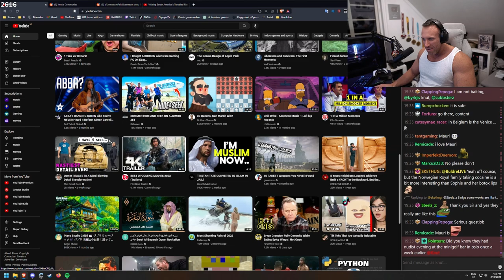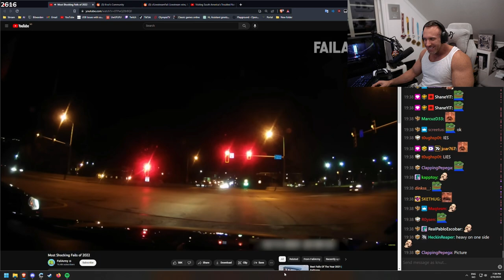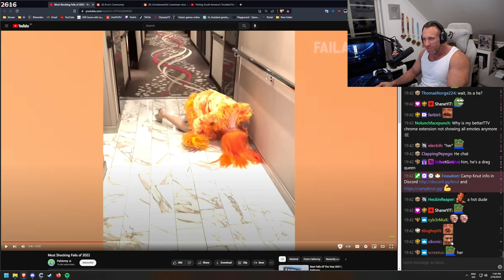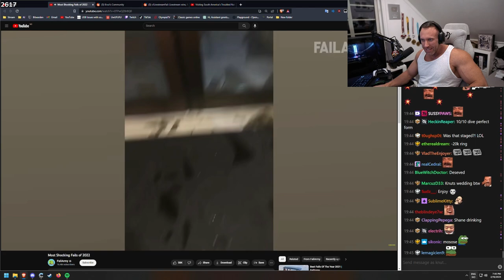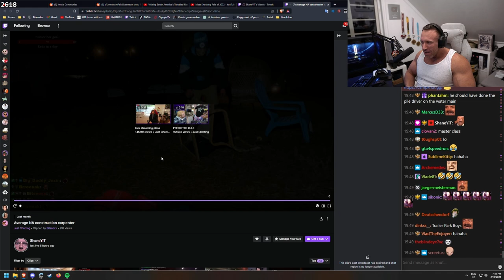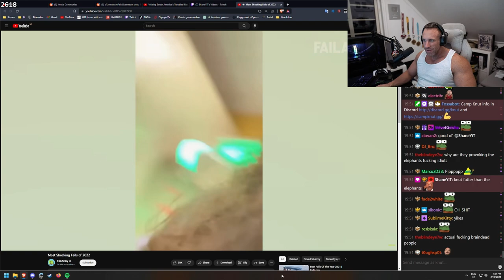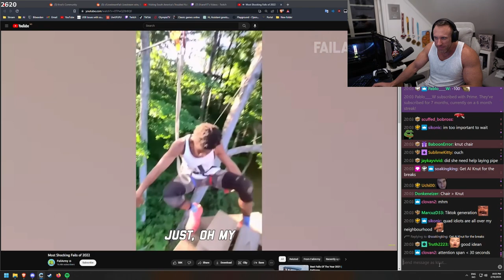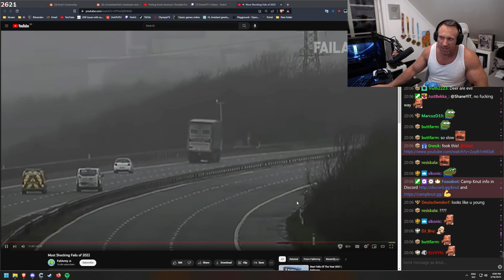Knut Reacts to Shocking Fails of 2022